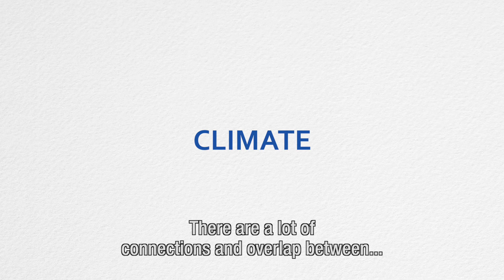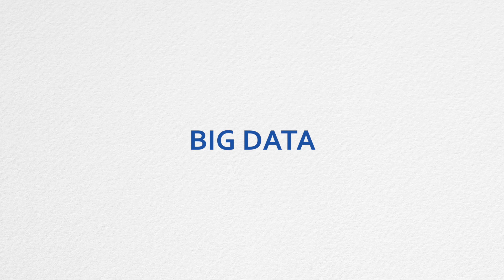Econoom Stephan Smeekes over het samenbrengen van econometrie, statistiek en datawetenschap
Stephan Smeekes is econoom en ontwikkelt onderzoeksmethoden waarin hij econometrie, statistiek en datawetenschap samenbrengt. Daarbij zoekt Smeekes interactie met andere vakgebieden en de maatschappij. In deze video vertelt hij over zijn onderzoek en wat hij wil doen met zijn lidmaatschap van De Jonge Akademie.

[English]
Stephan Smeekes is an economist and develops research methods that combine econometrics, statistics and data science. He seeks interaction with other fields and with society in his research, which has added value for other disciplines too. In this video, he talks about his research and what he wants to do with his membership in The Young Academy.